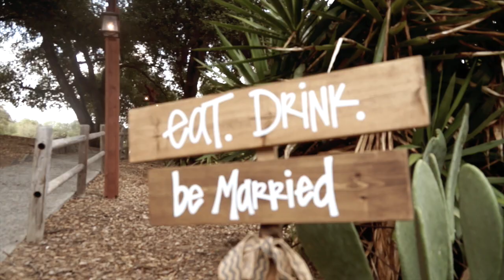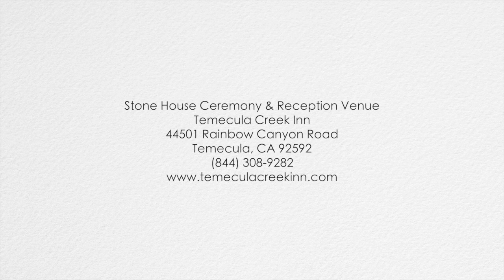Stone House Wedding Venue at Temecula Creek Inn